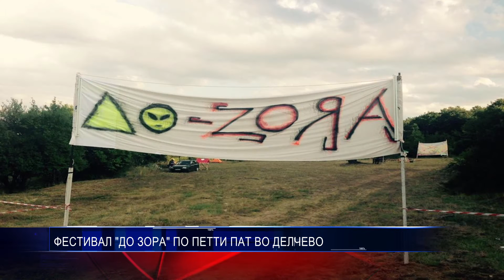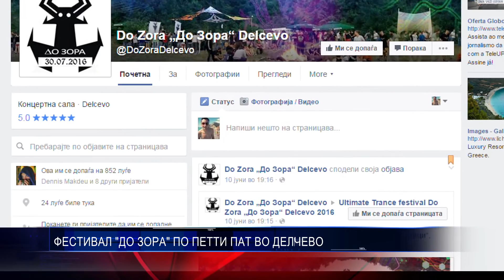ФЕСТИВАЛ ДО ЗОРА ПО ПЕТТИ ПАТ ВО ДЕЛЧЕВО 29 06 2016